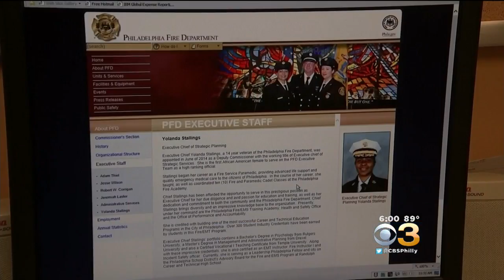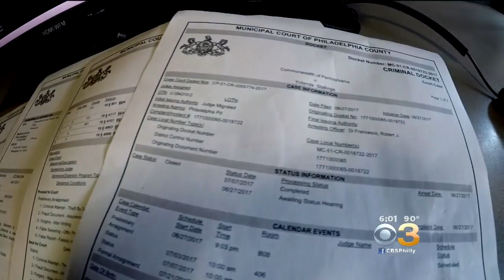High-Ranking Fire Dept. Official Faces Serious Charges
CBS 3's Joe Holden reports.